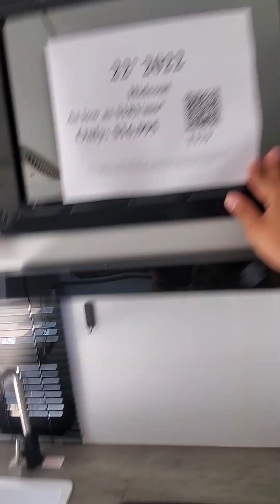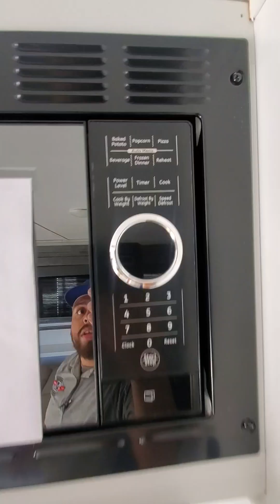T179 22' 2022 Keystone Hideout 186SS